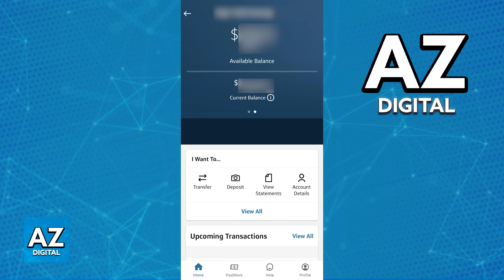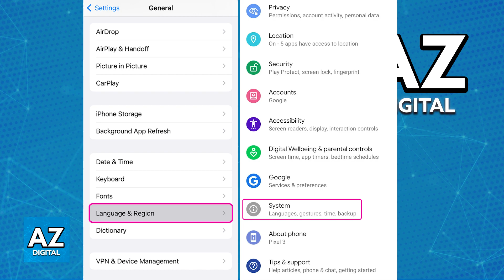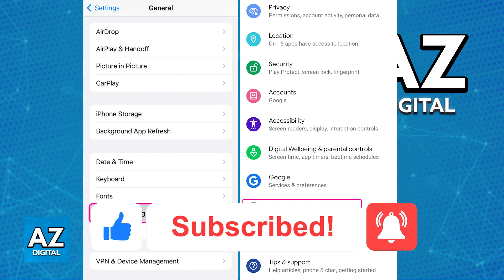How To Change Language on Capital One App (2025)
In this video I will clear your doubts about how to change language on capital one app, and whether or not it is possible to do this.